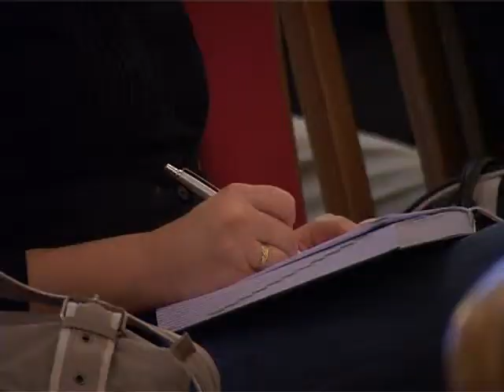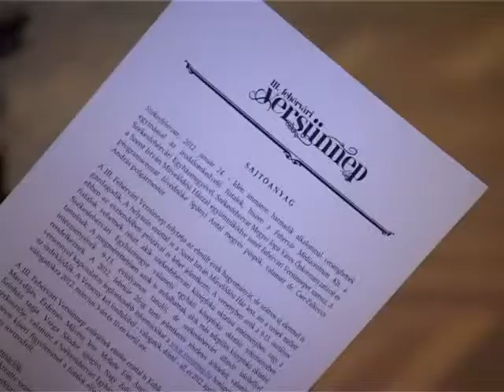Versünnnep az Esti Mérlegben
A III. Fehérvári Versünnep folytatja az elmúlt évek hagyományát, de számos új elemmel is gazdagodik. A helyszín ezúttal is a Szent István Művelődési Ház lesz, ám a versek mellett ebben az esztendőben prózával is lehet jelentkezni.